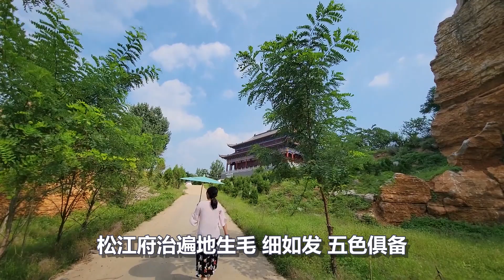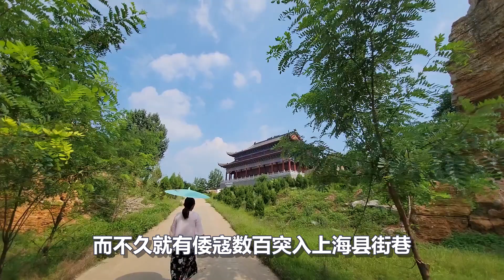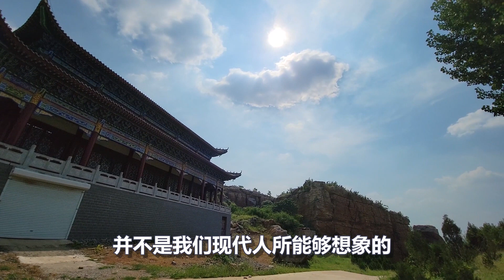明代奇案：知府丧心病狂虐待妻妾被碎尸